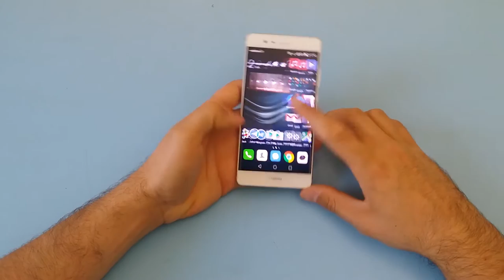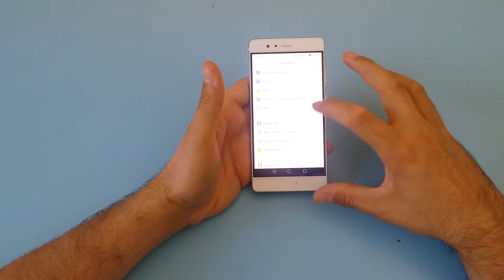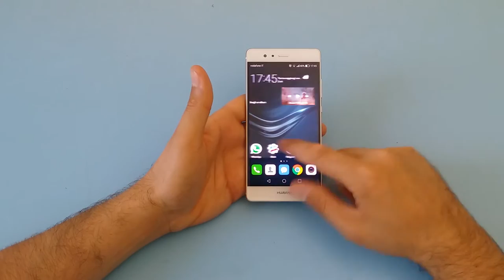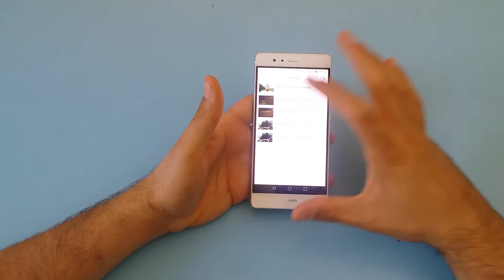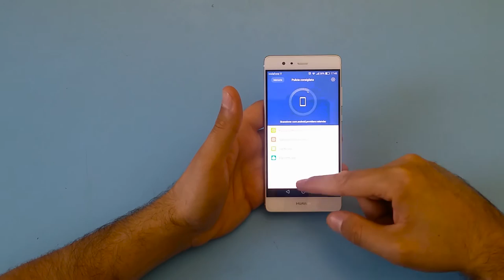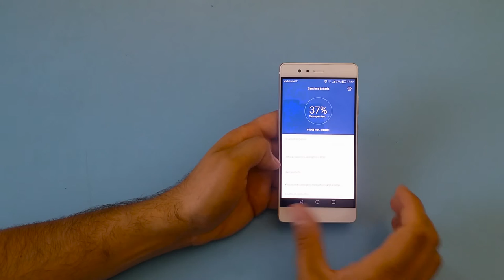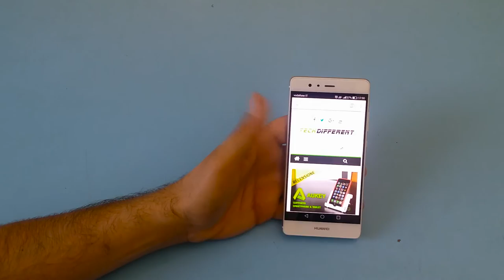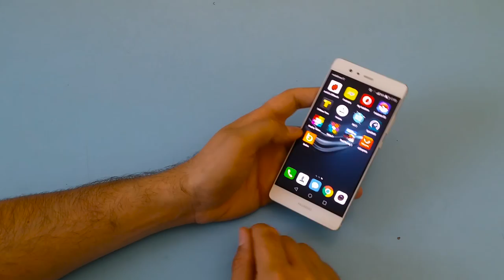Huawei P9: la recensione [ITA]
Abbiamo provato il nuovo Huawei P9 e possiamo assicurarvi che è davvero uno spettacolo di materiali e prestazioni!